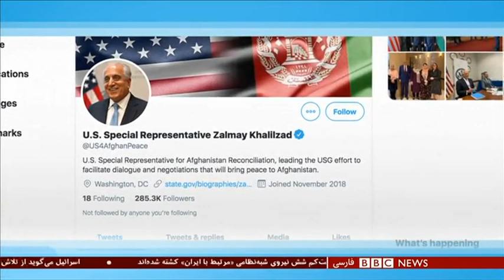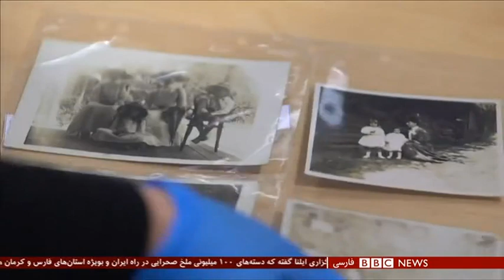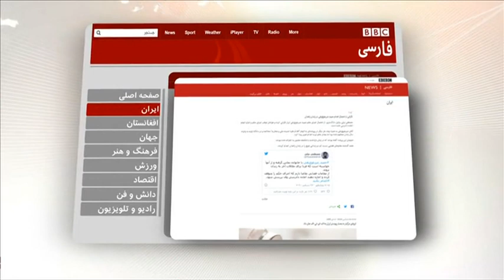اخبار ساعت شش عصر- جمعه ۵ دی